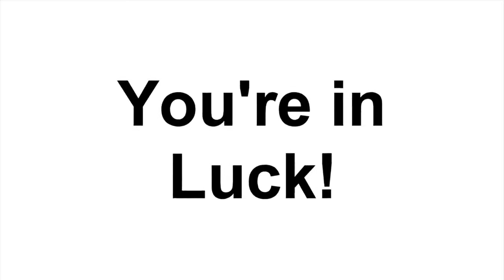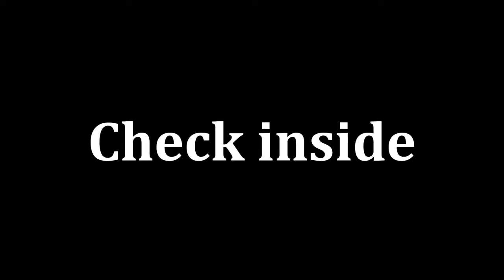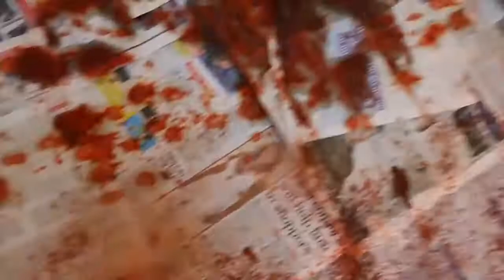SIDEMEN FUNNIEST MOMENTS *2018*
Comment your favourite skit!!!